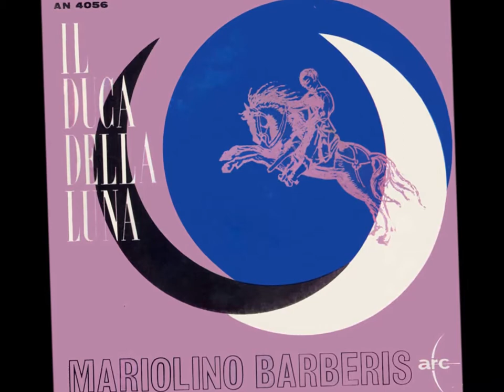Il Duca Della Luna - Mariolino Barberis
Guardabassi - Caligiani 1965
Cantagiro 65 Girone B
Canzone vincitrice